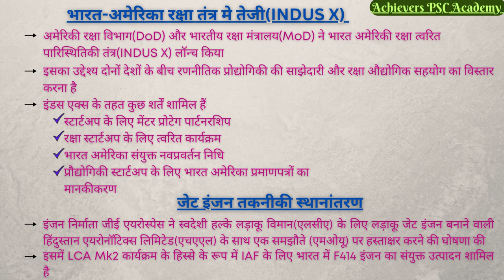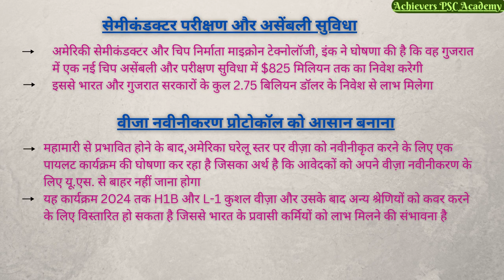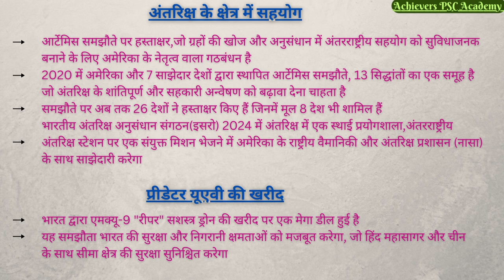प्रधानमंत्री की अमेरिका यात्रा